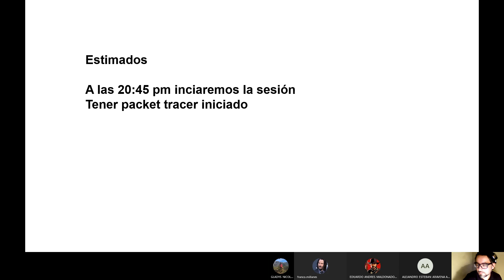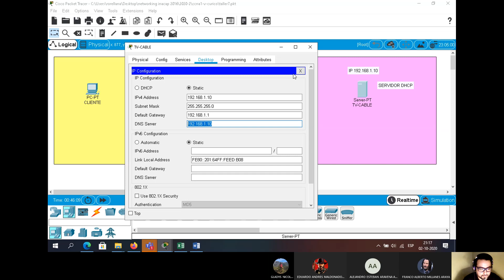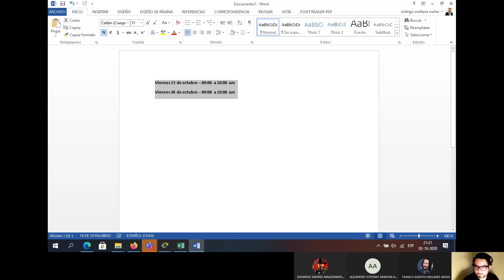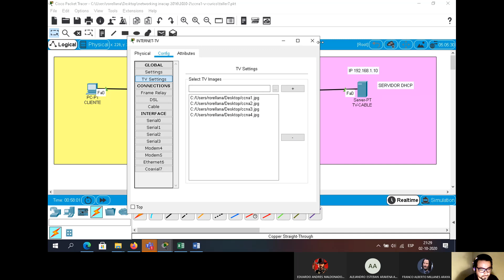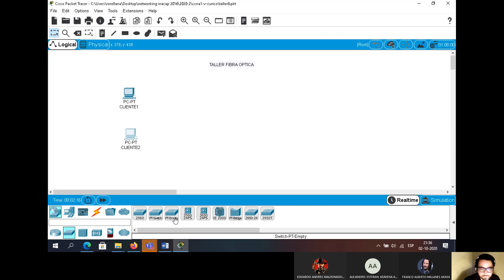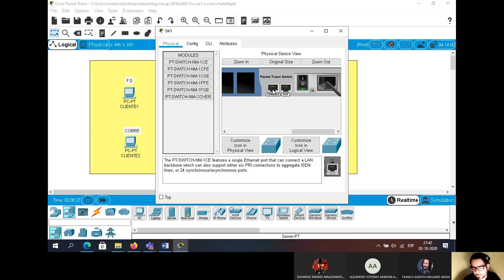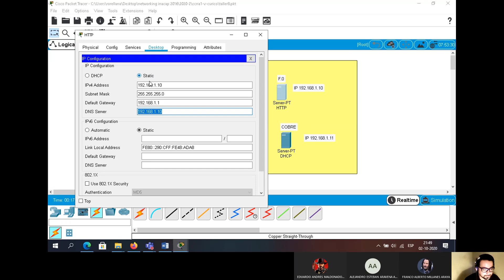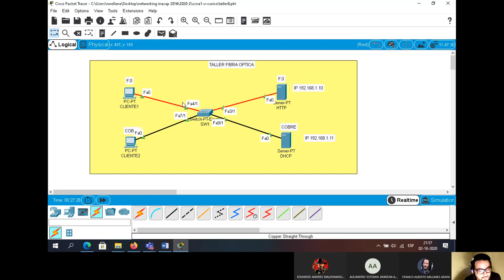CLASE 02 OCTUBRE 2020 CCNA1-MEDIOS FISICO-COBRE-F.O